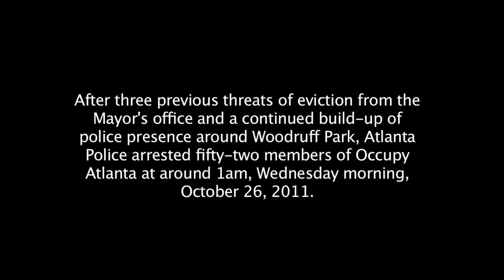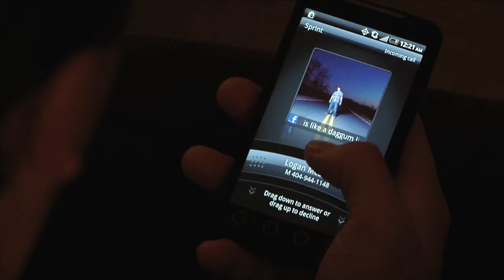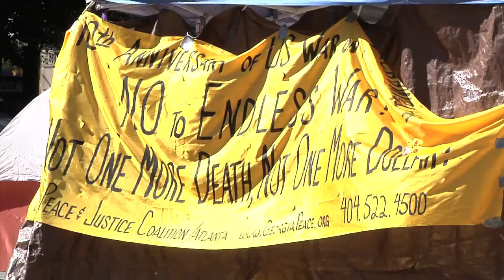Between Two Loves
The director's personal story the night the Occupy Atlanta protesters were evicted from woodruff park.